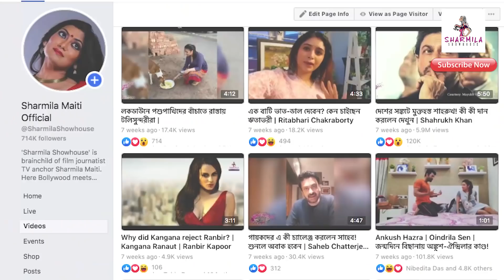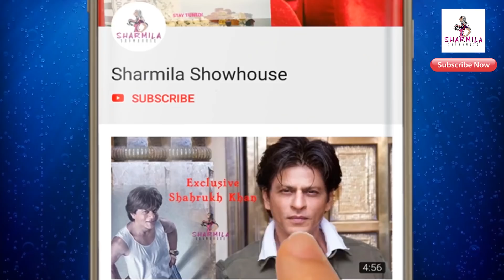সুশান্ত মৃত্যু কেসে প্রথম গ্রেফতার হলেন কে? ন্যায়বিচারের এই কি শুরু? | 1st Arrest | Sushant